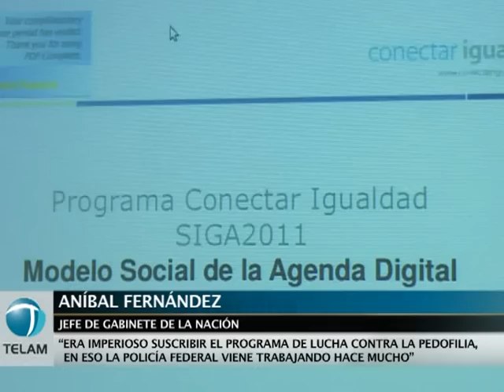Aníbal Fernández: "La transformación se produce desde el lugar en que estamos"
El jefe de Gabinete, Aníbal Fernández, presidió hoy la apertura del última jornada del congreso "Semana Internacional del Gobierno Abierto", donde ponderó las políticas de Gobierno Electrónico y la lucha contra el "ciberdelito".
"Los ejemplos de las cosas que se vienen haciendo son muchos: Conectar Igualdad, Televisión Digital, Argentina Conectada, modelo social de la Agenda Digital argentina", describió el funcionario durante su discurso en la jornada de cierre del congreso que se iniciara el pasado martes y que contó con la presencia de especialistas de siete países.
Fernández también ponderó el trabajo de la Policía Federal Argentina contra el ciberdelito y además relató que recibió denuncias a través de Twitter que permitieron la desarticulación de redes de trata.
El congreso contó con la presencia de representantes y especialistas de España, Uruguay, Venezuela, Chile, Paraguay, Brasil y Colombia.